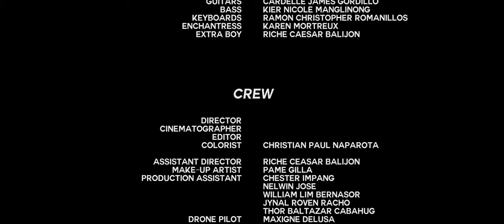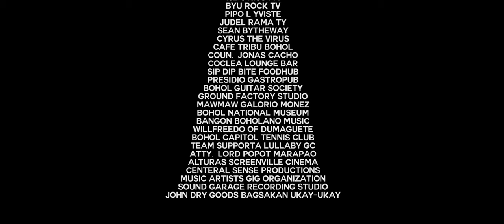SigSwank - Lullaby (Official Music Video)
SigSwank - Lullaby (Original)
First ever Boholano music video launched in Cinema

Band Members:
Alexies (Sigbin Puti)
Darbs
Ian
Ramon Christopher
Kier Nicole
Cardelle James

Recorded and mixed at Sound Garage Recording Studio

Director, Cinematography, Videographer - Christian Paul Naparota
Assistant director - Riche Ceasar Balijon

Credits:
Karen Mortreux - Enchatress
Makeup artist - Pam

Tagbilaran City Bohol, Philippines